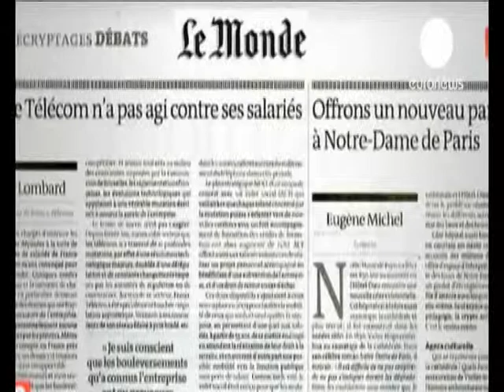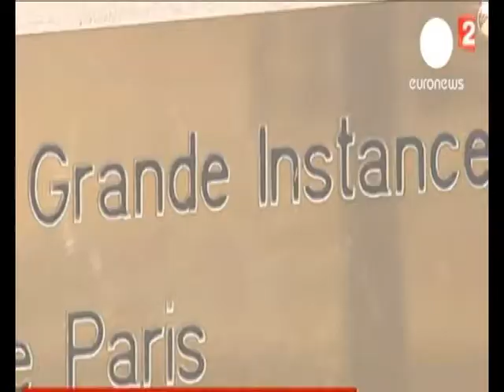VETVRASJET NE TELEKOM HETOHET ISH SHEFI EKZEKUTIV I TELEKOMIT FRANCEZ LAJM